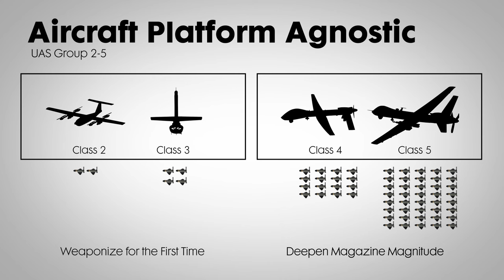Hatchet: Miniature Precision Strike Munition Group 3 UAS Integration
Hatchet is a miniature precision strike munition, weighing approximately six pounds, integrated on a group 3 unmanned aerial vehicle (UAV).

Hatchet provides a kinetic capability to Group 2-5 UAVs, or integrated with missiles, using GPS to precisely guide itself to a target. Its payload rivals those in the several hundred-pound class.

The size, accuracy and lethality of Hatchet is optimal for use on all aircraft, but specifically enhances unmanned aircraft missions.

{23-2536}